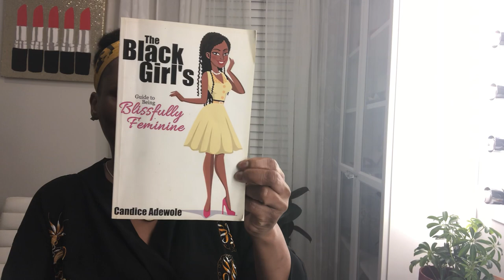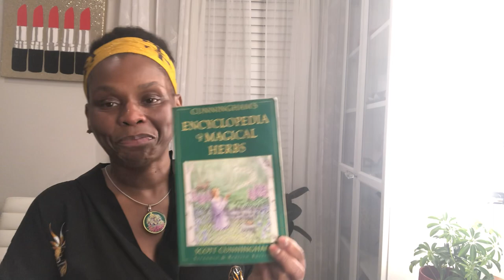Best Tips To Self Care Healing